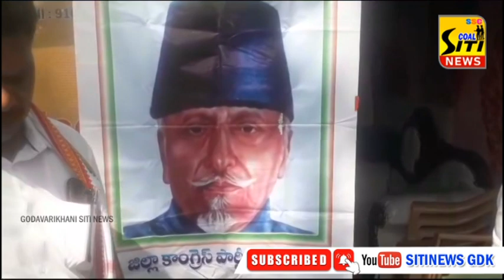అబ్దుల్ కలాం జయంతి వేడుకలను ఘనంగా నిర్యహిచిన కాంగ్రెస్ పార్టీ ,,